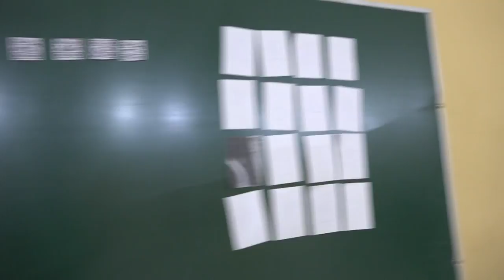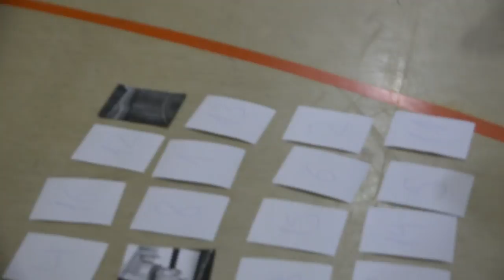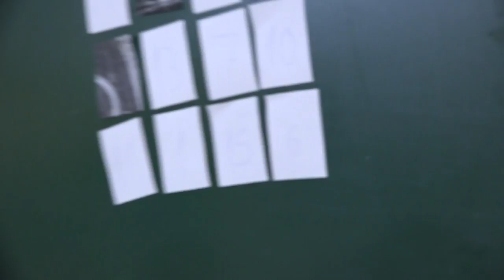¡A formar! 00289